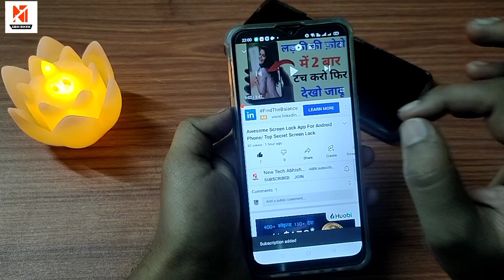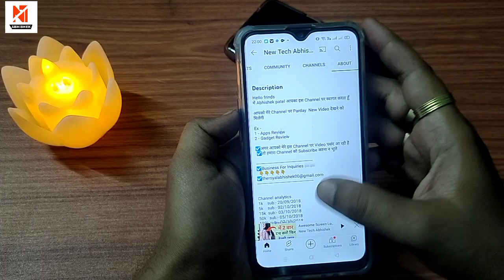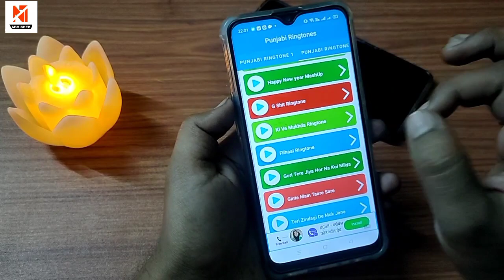hindi_ video New Ringtone Hindi Ringtone, Love Ringtone 2021, Mobile ringtones Flute ringtones